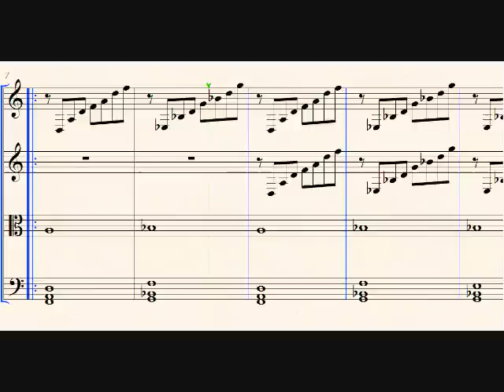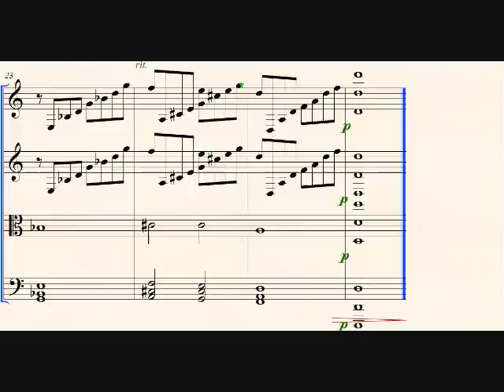Oath to Order / Giants Theme on String Quartet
I'm getting addicted to make these Finale videos.

This one is the Oath to Order, aka the Giants Theme from Majora's Mask. It's one of my favorite LoZ songs and so I decided to do this for practice. Came out pretty good if you ask me :P

Staffs are as follows:
Violin I
Violin II
Viola
Cello

Opinions are welcomed